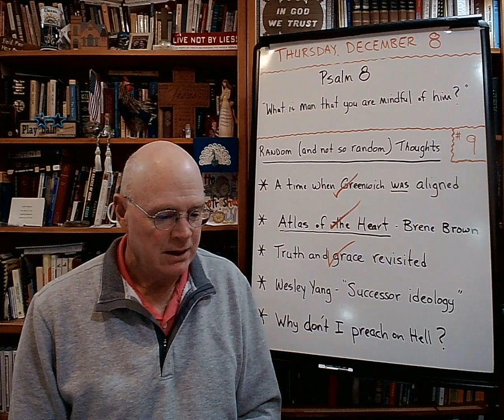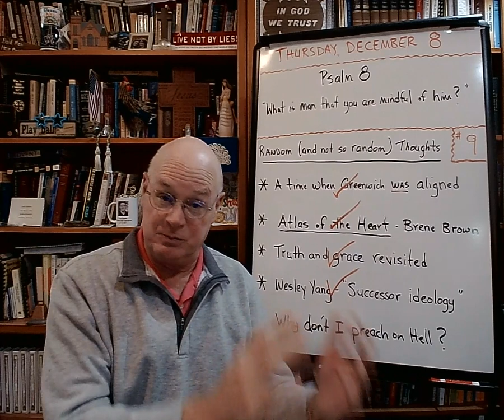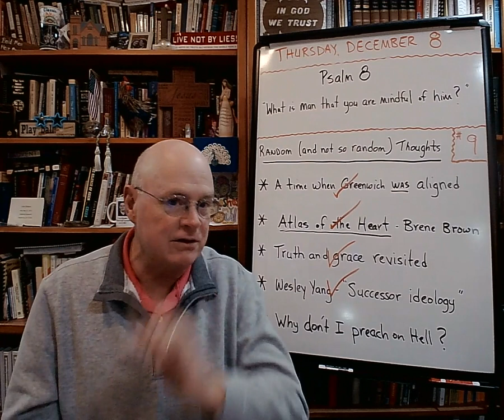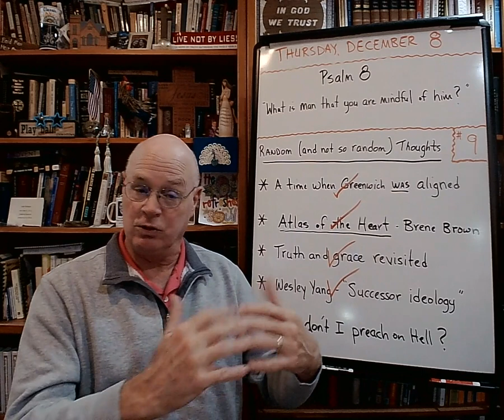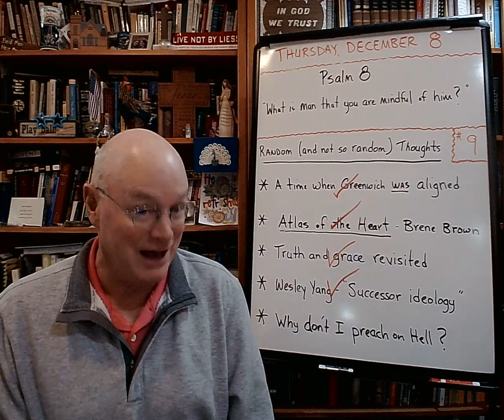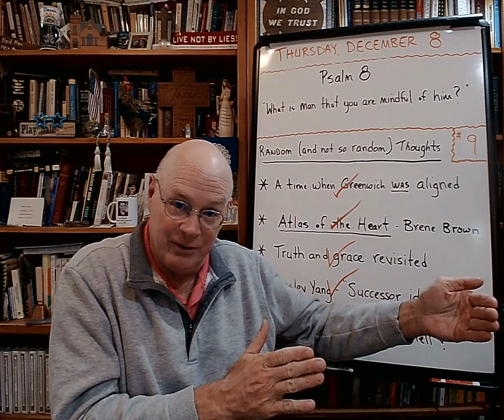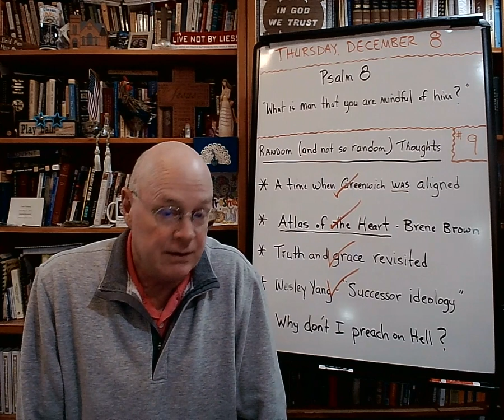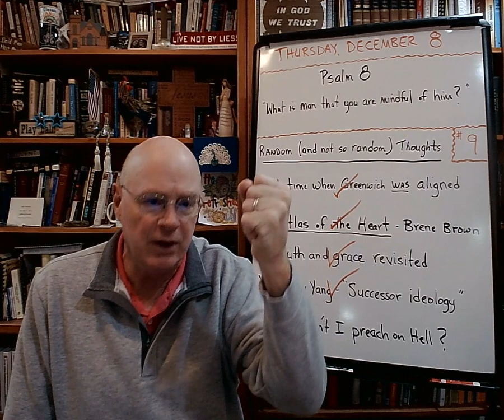Random (and not so random) Thoughts (#9) - The Basement Academy - December 8, 2022